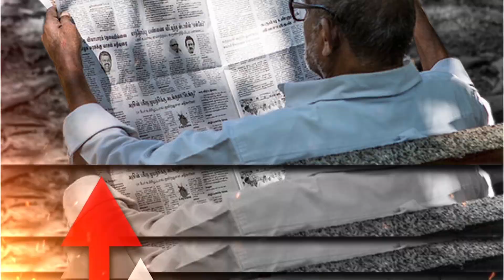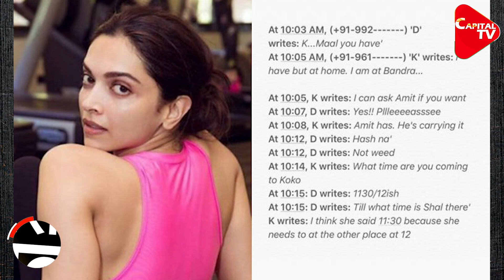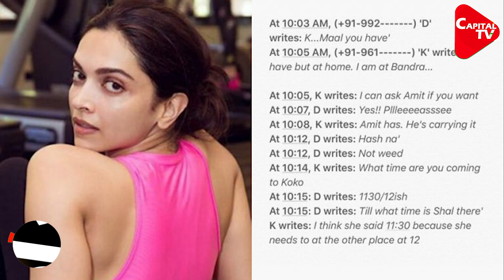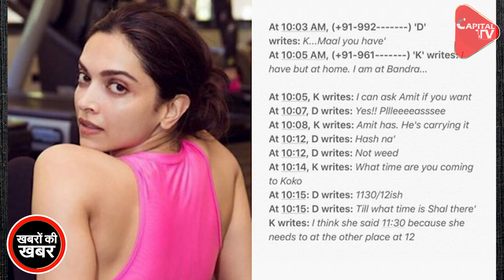Why NCB Unsatisfied With Deepika’s Answers? | Tripti Shrivastava | Capital TV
Deepika Padukone Admitted to the Chats with manager Karishma Prakash during their questioning by NCB. But Deepika’s unsatisfactory answers did not please the investigative agency. They are both being confronted about the chat, while KWAN role is also under the lens